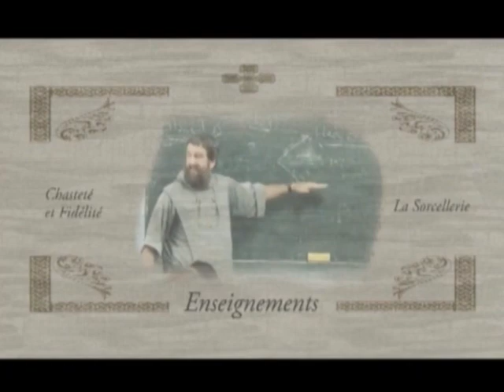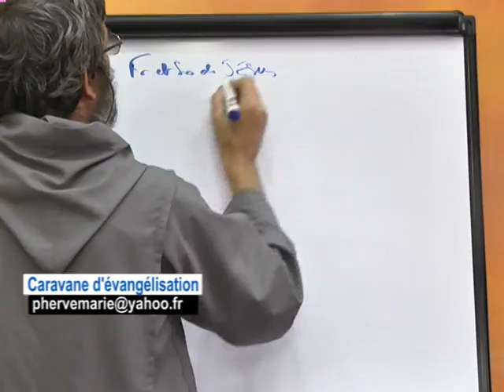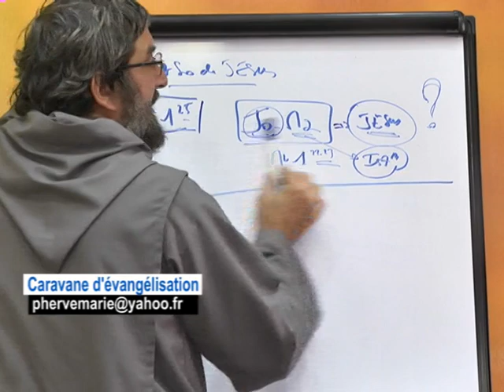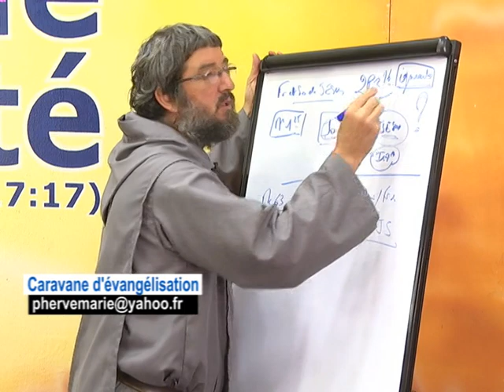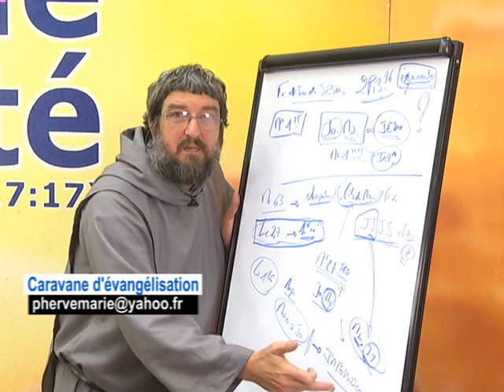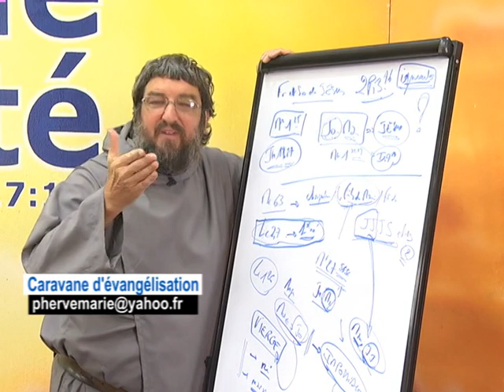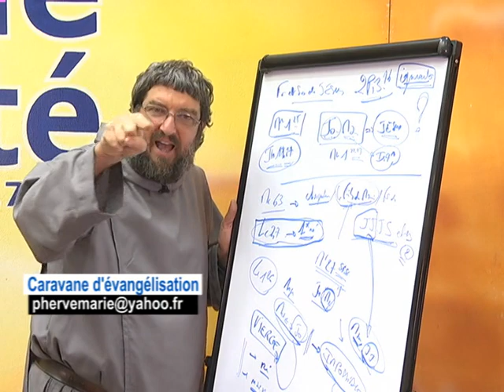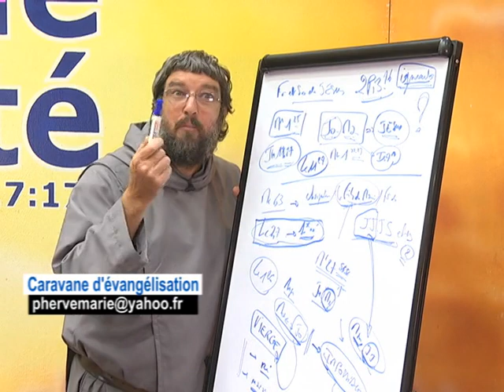Vierge Marie 5. Qui sont les frères et sœurs de Jésus ? Marie est-elle vierge jusqu'à sa mort ?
Rappelons qu'il n'y a pas d'adoration de marie. L'adoration est réservé à Dieu et à Dieu seul, c'est que nous appelons le culte de latrie. Mais il y a possibilité de prier les uns pour les autres, (ce qui n'a rien à voir avec l'adoration). Cette forme de prière dans laquelle nous invoquons Dieu pour qu'Il intervienne dans la vie de nos frères est le culte du dulie (intercession). Voilà pourquoi Marie peut intercéder pour nous.
La virginité de Marie est battue en brèche par ceux qui pensent que Marie a eu des enfants avec Joseph ; alors qui sont les frères et sœurs de Jésus ?